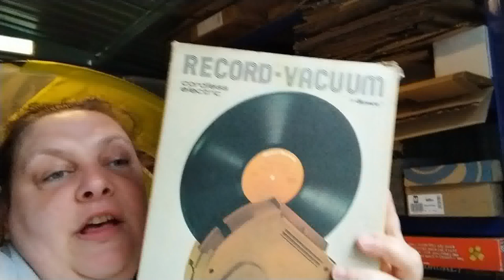Weekly Vlog 17 - 23rd May 2021